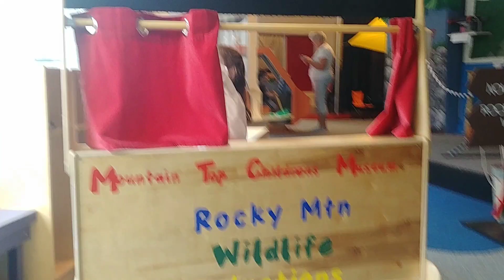MTCM Puppet show